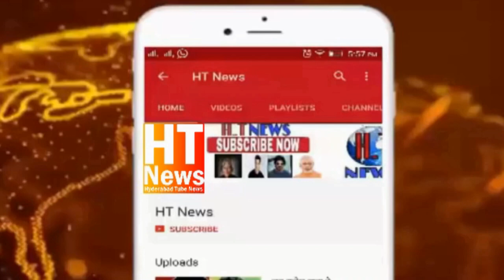Watch CCTV Footage | Speeding Car Rams Into Morning Walkers | Bandlaguda Jagir Sun City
HyderabadAccident | Mother, daughter among three killed as speeding car rams into morning walkers
Suncity Car Accident CCTV Footage Exclusive Visuals Mother Anuradha Daughter Mamatha